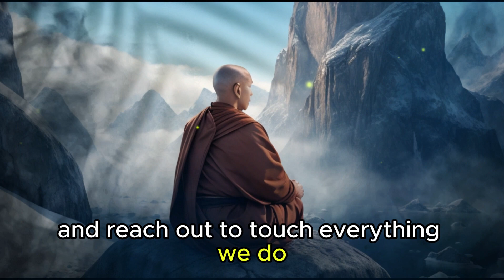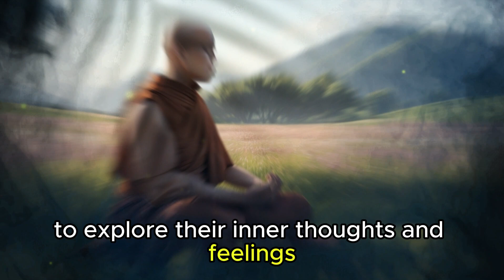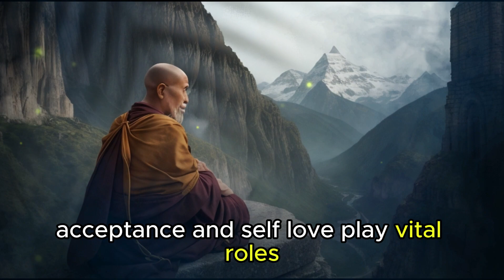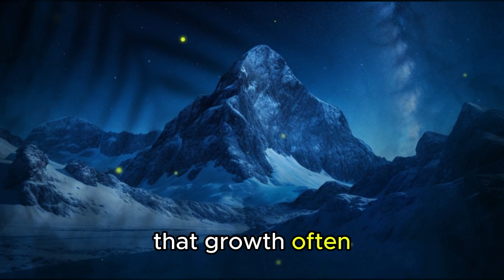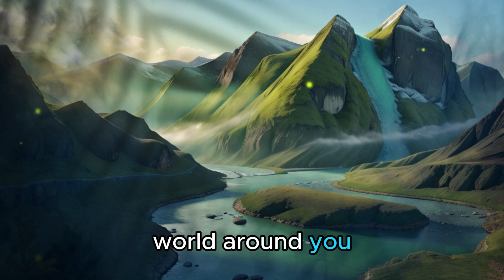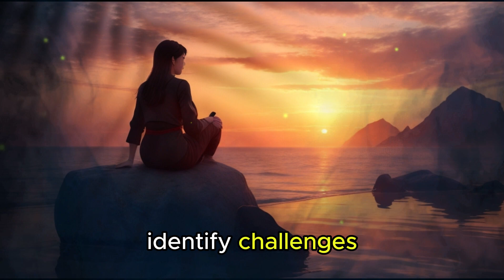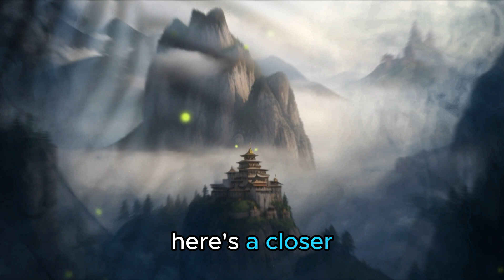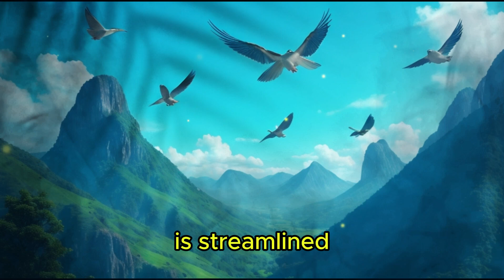If You Want To COMPLETELY CHANGE Your Life In 7 Days, WATCH THIS! | Buddha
🌟 Transform Your Life in 7 Days with Profound Buddha Wisdom! 🧘‍♂️ Dive into the enlightening teachings of "Discover the Life-Changing Secrets Hidden by Monks!" 🌿 Embark on a profound journey to break free from the mundane and unleash your full potential, guided by the timeless wisdom of Buddha. 🌟 Explore the 7 transformative rules revealed in the video to embark on a journey of radical self-improvement. 🙏 Let the wisdom of Buddha be your guide to a revolutionary week of self-discovery and empowerment! 💛✨

Which secret resonated with you the most? Let's inspire and support each other on this incredible 7-day journey to a life-changing transformation! 🌈💫

Embark with us on a life-altering quest as we blend ancient Buddha teachings with modern wisdom. Uncover how the profound mind-body connection can harness the power of holistic healing for a healthier life. 🌱 Explore natural remedies, the benefits of inner engineering, and self-empowerment techniques that lead to a holistic transformation.

Experience a Buddha-inspired story that addresses contemporary challenges, offering solutions for inner healing and the ability to overcome major challenges without relying on external substances. 🙏 Embrace the teachings of Gautam Buddha and learn how to rejuvenate your mind, body, and soul.

🔥 Start your 7-day journey to a transformed life with us. Let's discover the keys to a completely changed life together! 💫